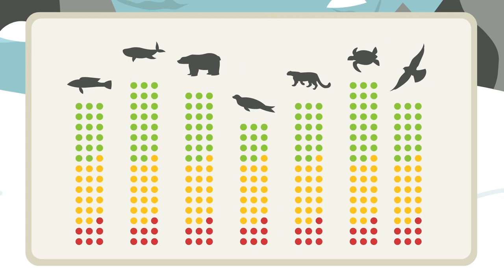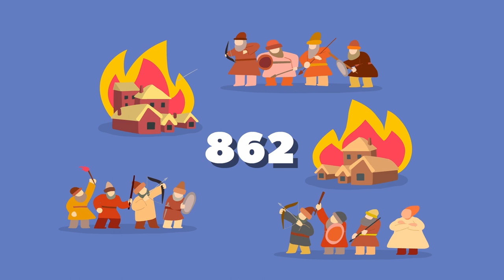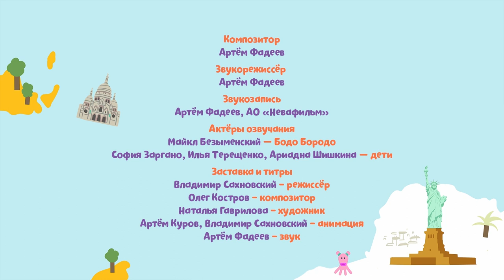Обучающие мультики для малышей - Снежные барсы южной сибири - Бодо Бородо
В тридцать девятой серии Мультсериала - очаровательный бородач Бодо Бородо читал красную книгу, смотрел на исчезающие виды животных и плакал. Но сколько можно грустить, если нужно спасать животных! Бодо Бородо отправялется в южную сибирь на поиски снежного барса!
Обучающий Мультсериал для самых маленьких Бодо Бородо познакомит вас с самым веселым и необычным учителем на свете. Обладатель роскошной рыжей бороды – Бодо Бородо, хотя сам мало что знает очень уверен в себе и готов провести для вас любой урок – Алфавит и чтение, история искусств и география, основы физики и биологии. Он будет путаться на каждом шагу, но никогда не отступит от знаний, потому что ему всегда помогут его терпеливые ученики – это вы, дорогие малыши!▶️ Все серии Бодо Бородо смотрите Подпишись на наш канал Смотри и другие мультики на нашем канале:Все серии Тимы и Томы смотрите Все серии про Бобби Все серии мультфильма "Руби"